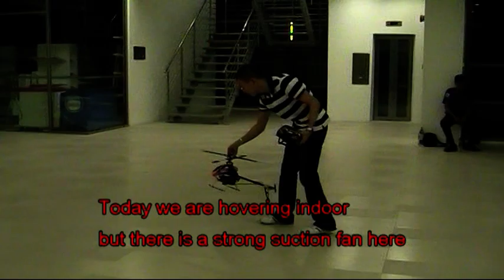Beginner Hovering Align T-Rex 500 Left to Right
Beginner hovering Align T-Rex 500 from left to right.

Trying to control the movement of the heli and not the heli controlling me.

Feels like a real heli, the wind and sound